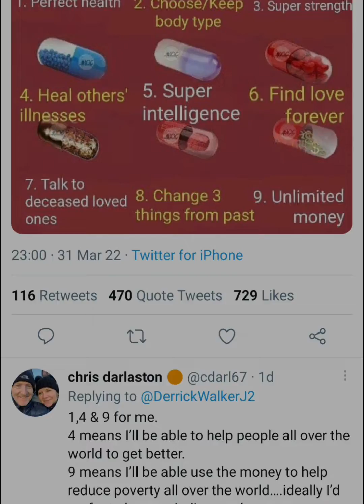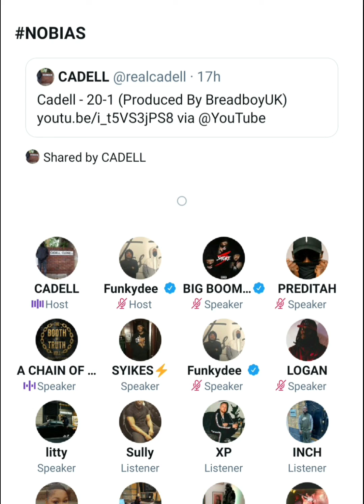Azz vs Chronik (slew dem) heated argument